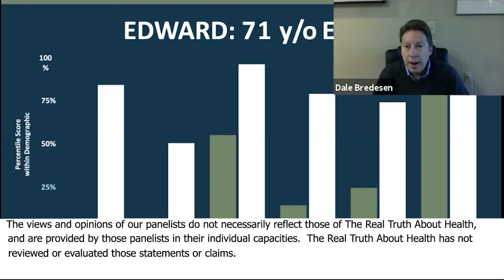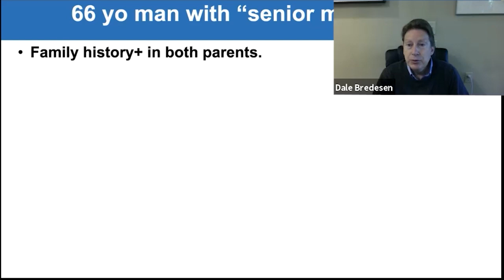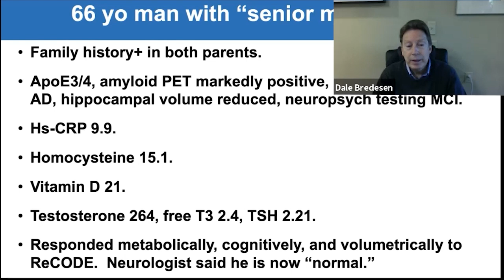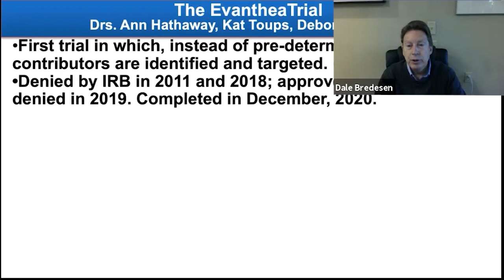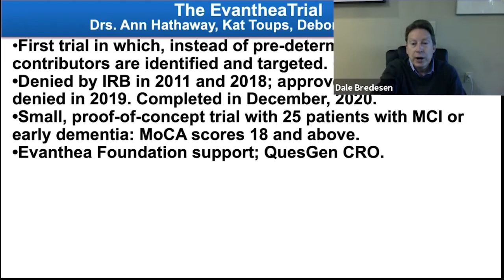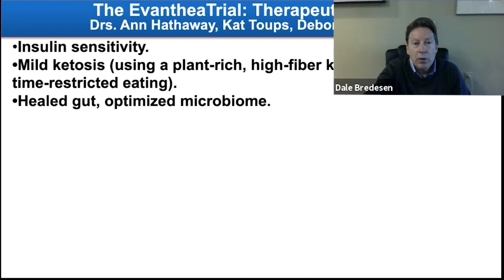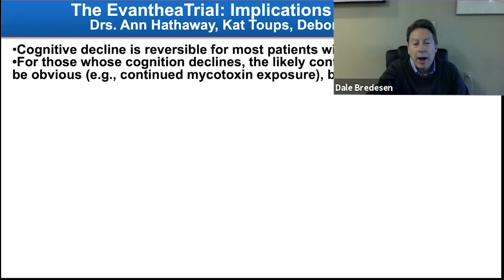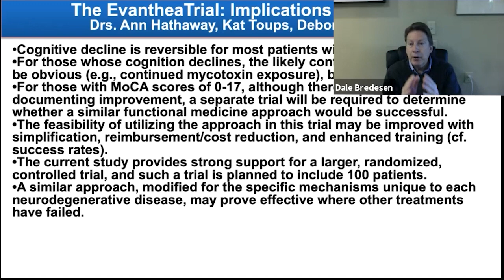Cognitive Decline Is Reversible For Most Patients With Early Alzheimer's Disease - Dale Bredesen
Cognitive Decline Is Reversible For Most Patients With Early Alzheimer's Disease -  Dale Bredesen, MD

Dale Bredesen, M.D

An internationally-recognized expert in the mechanisms of neurodegenerative diseases, Dr. Dale Bredesen’s career has been guided by a simple idea: that Alzheimer’s as we know it is not just preventable, but reversible. Thanks to a dedicated pursuit of finding the science that makes this a reality, his idea has placed Dr. Bredesen at the vanguard of neurological research, and led to the discoveries that today underlie the ReCode Report.